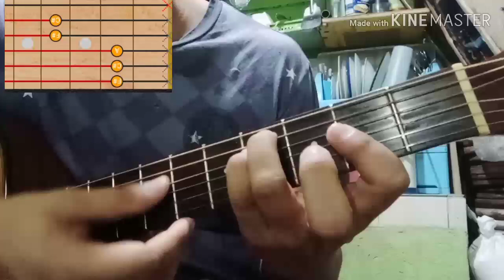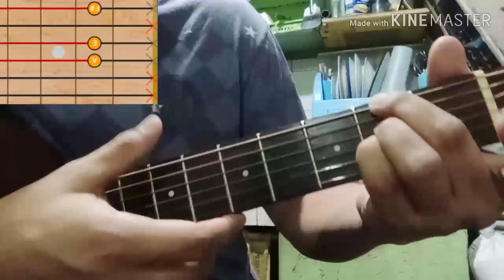Make it with you by Ben and Ben (Guitar Tutorial)